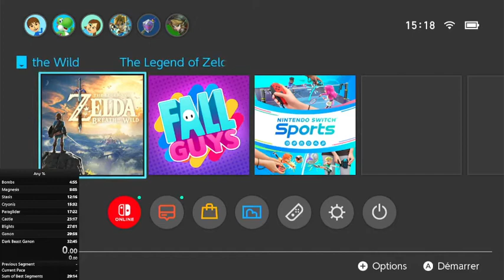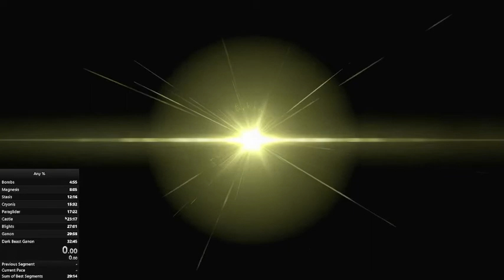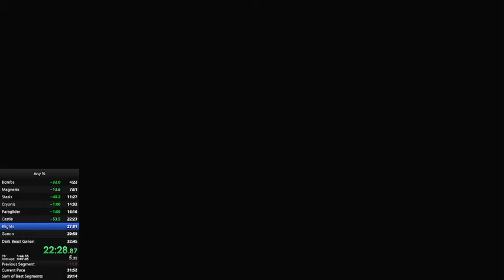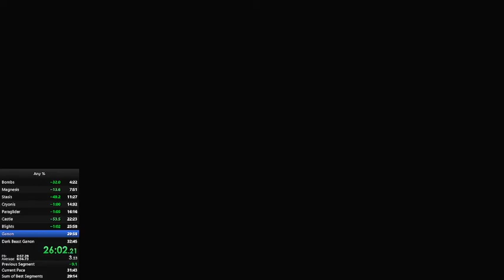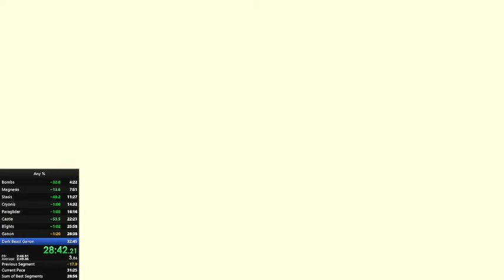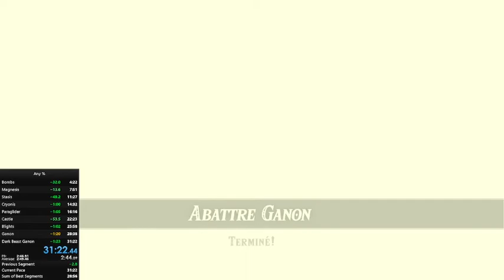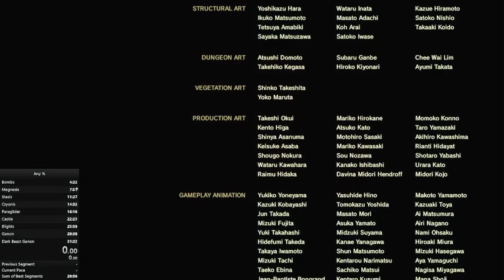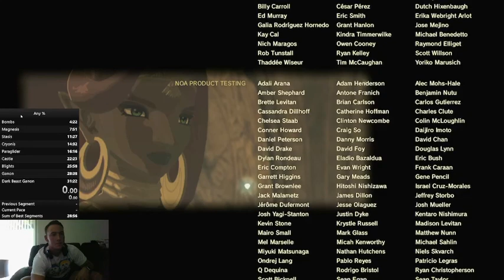I Beat Breath of the Wild in 31 minutes and 22 seconds!!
Getting closer to my goal of beating Breath of the Wild in under 30 minutes. Just got a new personal best of 31 minutes and 22 seconds!